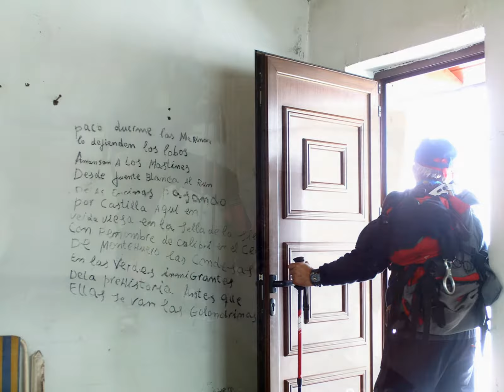Jose y Miguel Montañeros de Alta Montaña